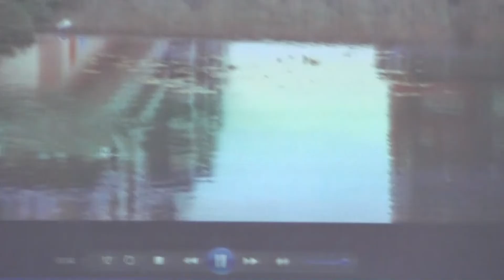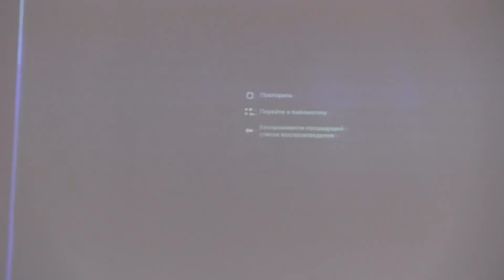День науки з нагоди святкування 25-річчя Академічного ліцею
Протягом п’яти днів у Херсонському державному університеті тривають святкові заходи з нагоди 25-річчя Херсонського академічного ліцею імені О.В.Мішукова Херсонської міської ради при ХДУ. І сьогодні, 18 жовтня, поступово підводячи підсумки святкового тижня, у ліцеї відбувся День науки.

До наукового заходу долучилося й керівництво Херсонського державного університету – проректор з навчальної та науково-педагогічної роботи Наталія Тюхтенко та голова Вченої ради Володимир Олексенко. Також День науки пройшов за участі поважних гостей, представників освітянської спільноти, науково-педагогічного складу ліцею та самих ліцеїстів.

Заступник директора з наукової роботи Віталій Марюхно зазначив, що за ці роки ліцею є чим пишатися. І саме в 2019 році ліцеїст приніс навчальному закладу 200-у перемогу на  ІV етапі всеукраїнських учнівських олімпіад. «Понад 110 разів ліцеїсти ставали переможцями конкурсу Малої академії наук, понад 10 переможців міжнародних учнівських олімпіад. Все це  досягнення наших ліцеїстів», – наголосив заступник.

Виступаючи перед присутніми директор ліцею Галина Бібік зазначила, приємно, що серед присутніх є ті, хто хоче побачити, що саме в ліцеї змінилося за 25 років і чим ми живемо сьогодні. «Які ми використовуємо методики, прийоми – і може комусь це буде корисно. Це щоденна кропітка праця наших викладачів, яка дає певні результати. Ми пишаємося нашими учнями і їх результатами», – наголосила Галина Бібік.

Проректор ХДУ Наталія Тюхтенко передала присутнім вітання з нагоди свята від ректора університету Олександра Співаковського.

За словами Наталії Анатоліївни, ліцей може по праву пишатися своїми випускниками, які надзвичайні і які прославляють свій навчальний заклад не лише в Україні, а й далеко за її межами. «Херсонський ліцей – це те місце, де кожен учень відчуває себе особистістю. І це була мрія засновника ліцею Олега Мішукова, пам’ять про якого живе і буде жити в наших серцях», – підкреслила проректор та побажала процвітання, талановитих та успішних учнів, наукових досягнень та творчих звершень.

Надалі перед присутніми виступили тренери й учні перейшли безпосередньо до локацій. Тож захід складався з двох блоків – «Пікнік науки», «Тренінги та майстер-класи». На учасників Дня науки чекає перегляд фотоматеріалів та вручення сертифікатів.

А завтра, 19 жовтня, святкові ліцейські заходи завершаться концертною програмою «Осіннє рандеву».